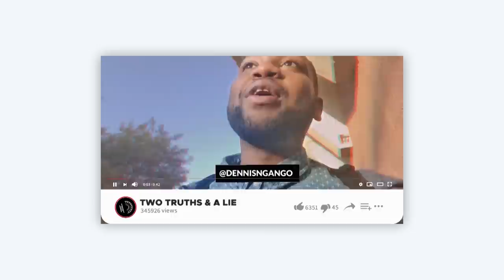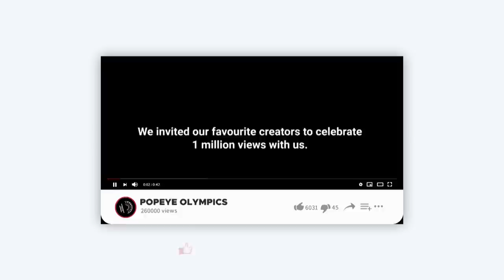Tumi Morake and Mpho Osei-Tutu Define LOVE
Tumi Morake and Mpho Osei-tutu came and defined love with us.

Venue: Perch Offices
Producer: Dennis Ngango
Videographer: Bongani Baloyi
Host & Editor: Dennis Ngango